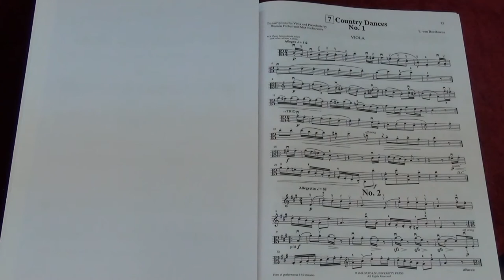Suzuki Viola School Vol.6 No.6 Beethoven Country Dance No.1